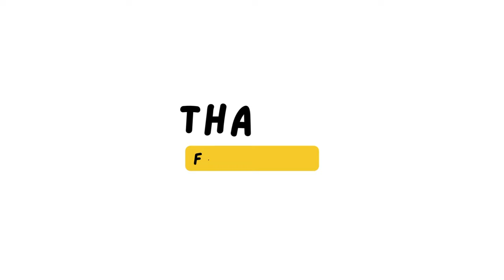Tips to get your SCHENGEN VISA APPROVED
Hello Guys,
We recently applied for our first Schengen visa and we got it approved so though to share our experience with you all.
Hope this video will help you and we would love to answer if you have any questions related to Schengen visa :)